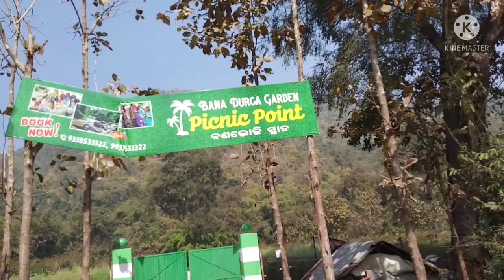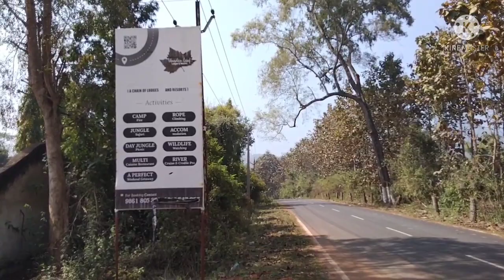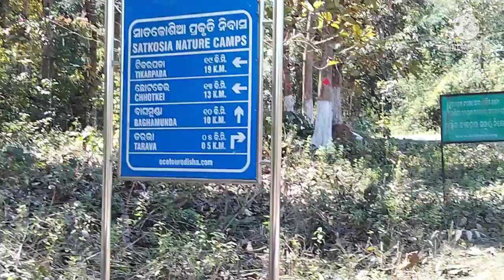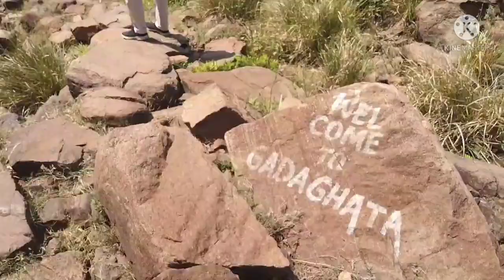Vlog 17: Tikarpada - crocodile farming | Satkosia Tiger Reserve | Angul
My Name is Ashish Kumar Barik from odisha, I have started a youtube channel for vlogging.